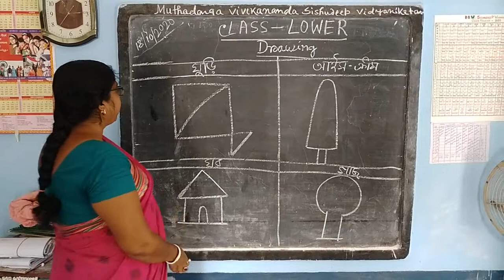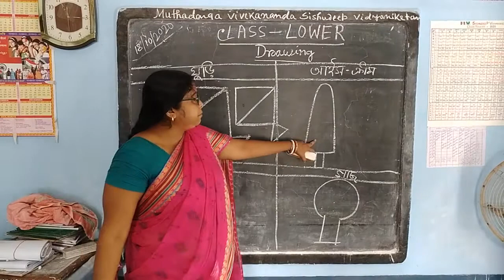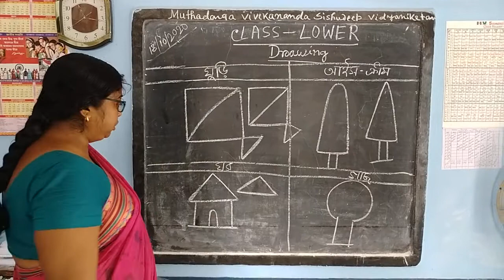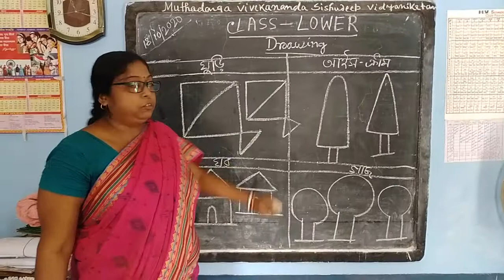Lower Drawing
Muthadanga_Vivekananda_Sishudeep_Vidyaniketan_online_class_lockdown_study_Class_Lower_Drawing